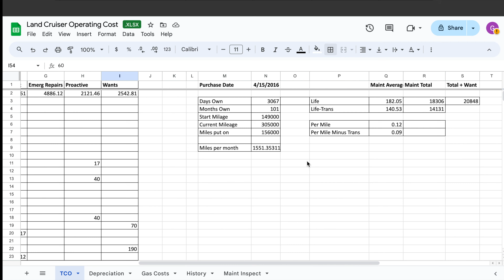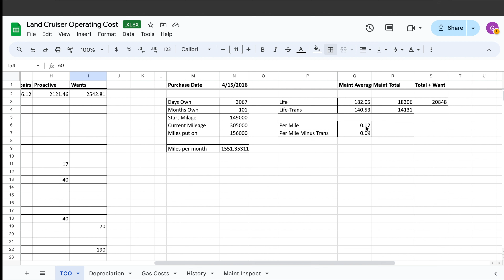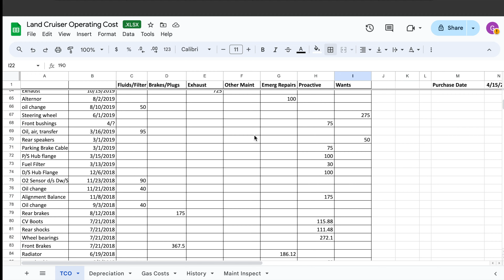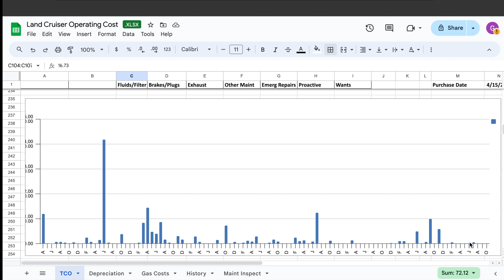How To Track Maintenance on Your Vehicle!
Keeping track of the maintenance on your Land Cruiser is super important, see how I track every detail of repairs and maintenance! Have you ever wondered "How should I track all the repairs ive done to my Land Cruiser?" look no further!